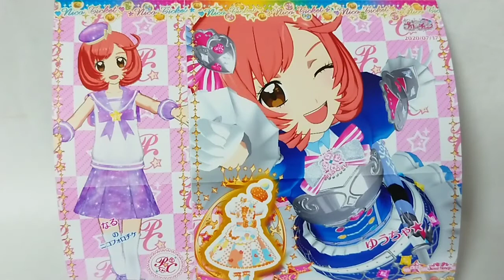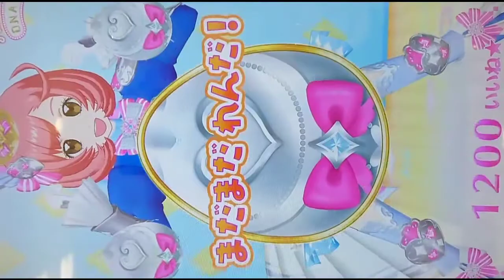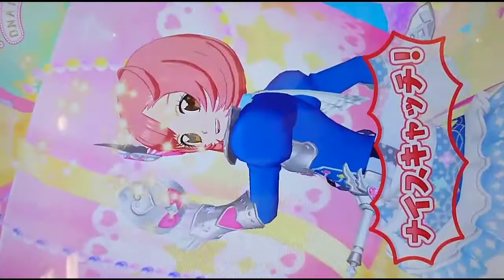prichan キラッとプリチャンプリたま１弾～騎士山コーデでナイト★その７～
オッスオラ勇者！今回はキラッとプリチャンプリたま１弾のハピなる店長のニコチケ紹介とライブ実況プレイ動画だおっ★
騎士山さんコーデでプリティーシリーズ10年記念にハピなるにレッツラーイブ★